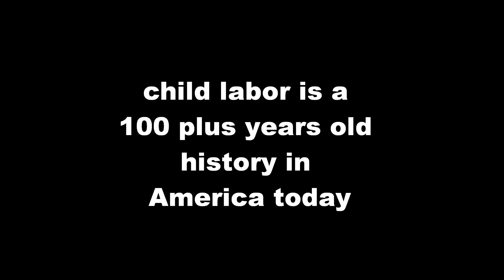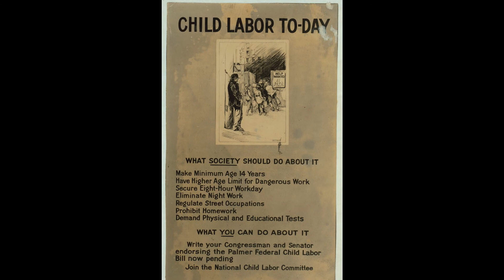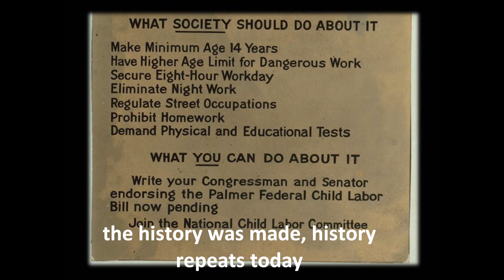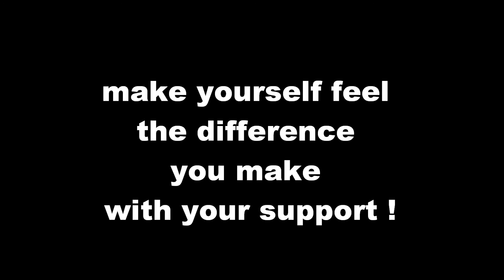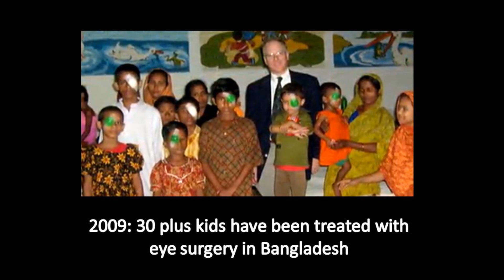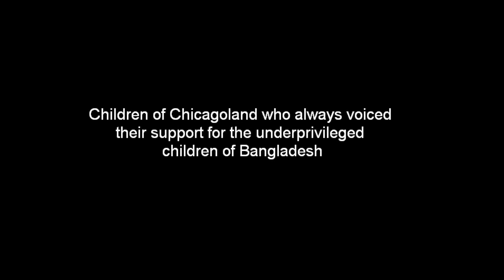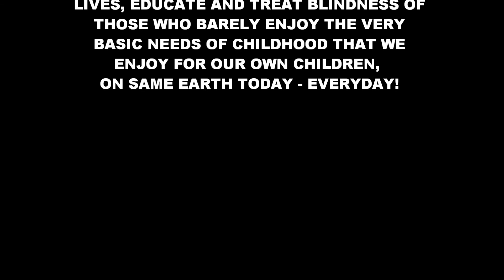Chicago Children's Message for the DCI Fund Raising Event 2010